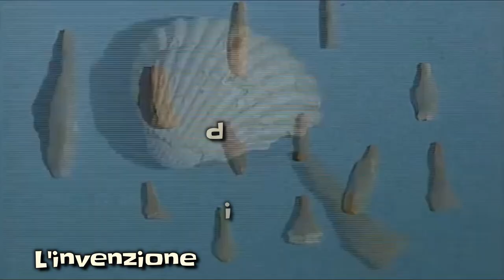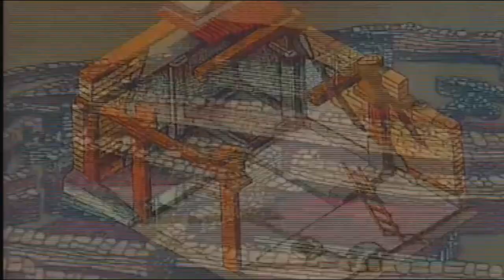Il Neolitico (seconda parte)